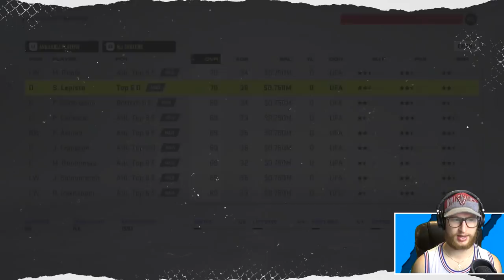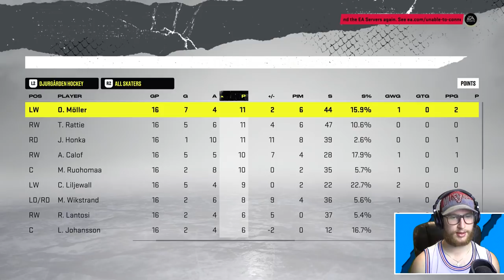A fantasy draft on NHL 22 except it's the SHL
It's time to try out the SHL in the NHL 22 draft challenge series. 👊